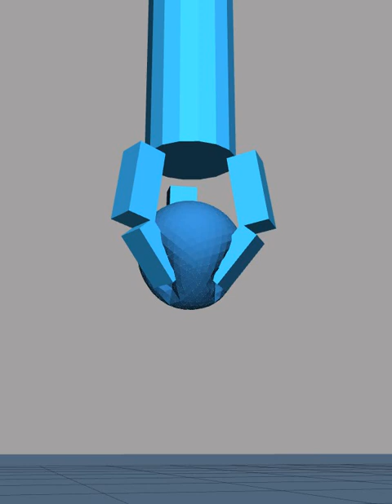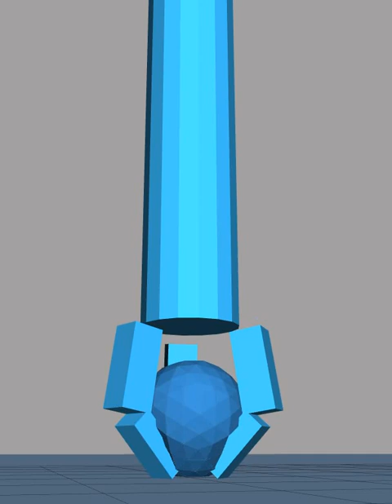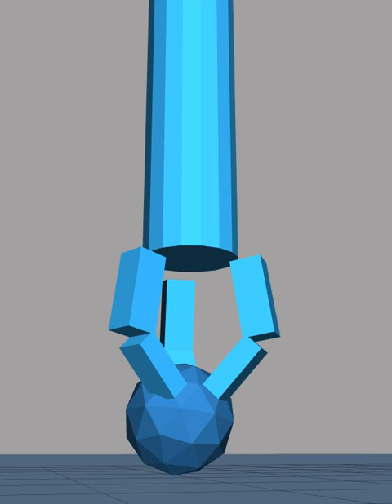bullet physics soft body robotic grasping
Rigid body grasping on soft body pressurized sphere.  The sphere is regenerated with different pressures and later different surface tesselations.

roslaunch bullet_server bullet_server.launch use_sim_clock:=true rigid_only:=false
roslaunch bullet_server grasp.launch
rosrun bullet_server icosphere.py __ns:=bullet_server _pressure:=500 _mass:=1.5 _levels:=3

It would be good to try a volume sphere as well, or turn it into an ellipsoid or make other shapes.

Perhaps the friction could be cranked up so the squishier spheres wouldn't slip out.  Maybe finger tips would help too.

Picking up a piece of simulated cloth would be interesting, and probably difficult.

bullet_server is using about 60% of a cpu with about 3000Hz internal update rate, that could probably be reduced (though soft body penetrations seem to get more common then), and the real time factor increased for faster simulation.